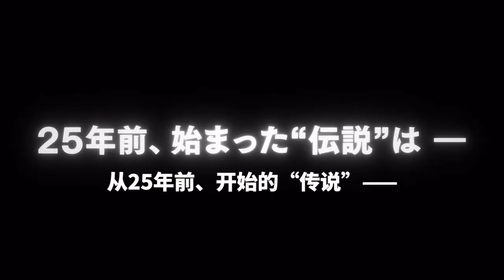【未定】《海賊王》重置「東海篇」-「超特報PV」【MCE漢化組】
▼簡介/Introduction▼
♬ 請支持原版~ / ♬ Please support the original~